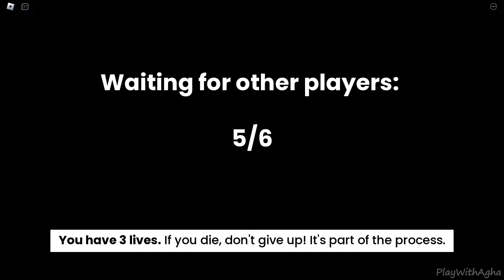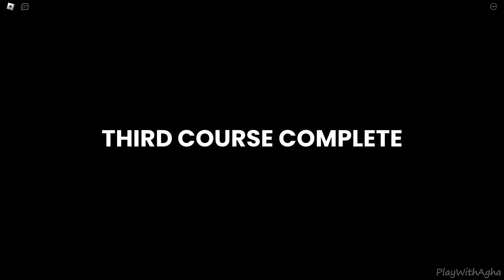Scary Sushi [Full Walkthrough] - Roblox